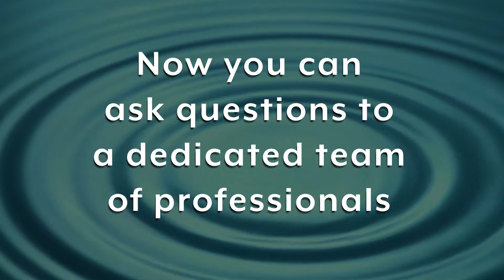CWIF Pomo 2